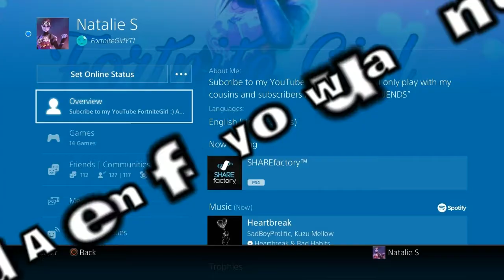Join my Defualt Clan (Mikey - Defualts on my mind) (BTW Happy birthday Fortnite)